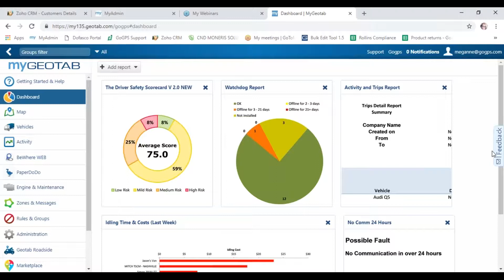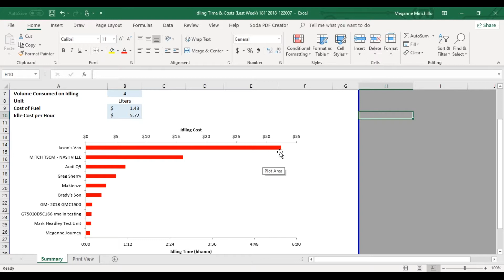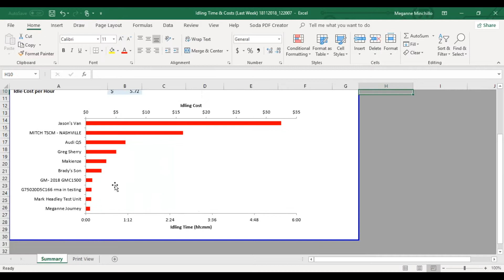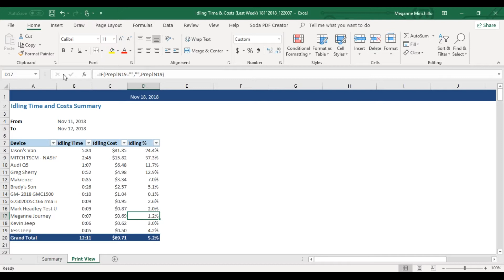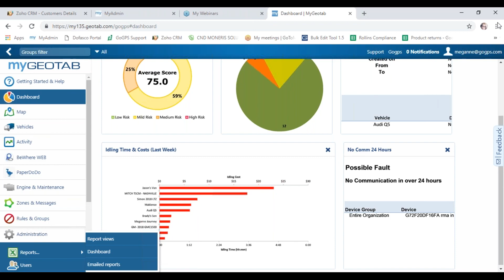GoGPS - Idling Time and Cost Report